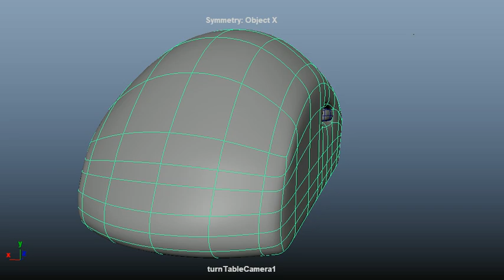T Doyle Mouse WIP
According to all known laws of aviation, there is no way a bee should be able to fly. Its wings are too small to get its fat little body off the ground. The bee, of course, flies anyway because bees don't care what humans think is impossible. Yellow, black. Yellow, black. Yellow, black. Yellow, black. Ooh, black and yellow! Let's shake it up a little.